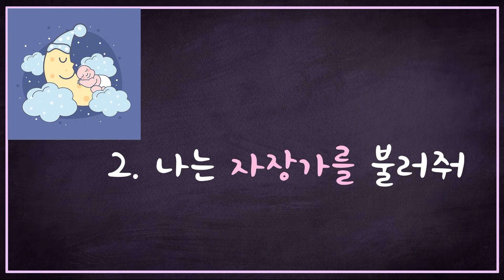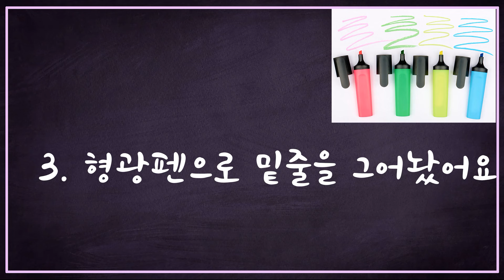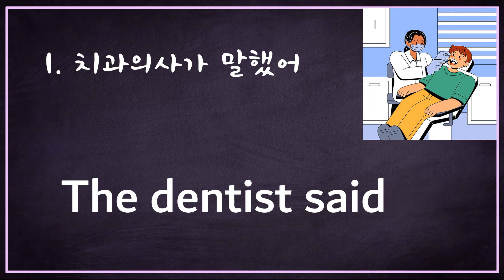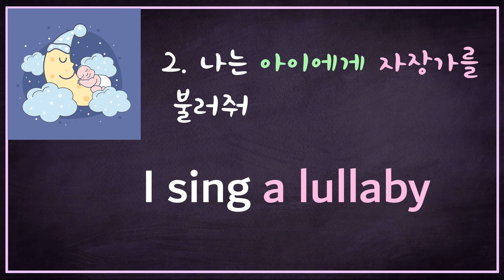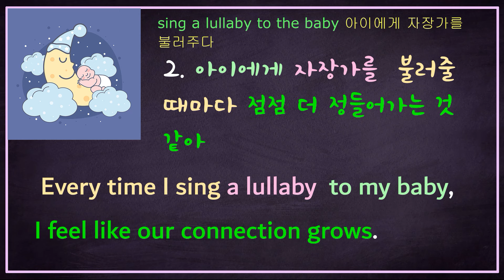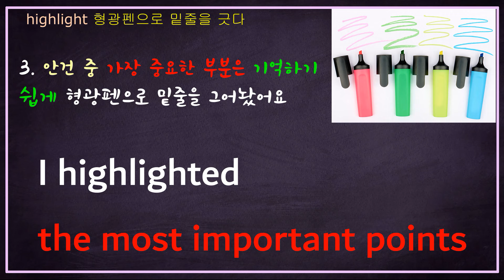영어 어순을 잡으려면 이 학습법이 최고입니다 #157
영어 어순 공부